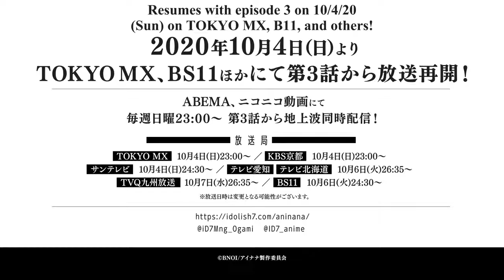IDOLiSH7 Second BEAT! "OFFICIAL TRAILER"